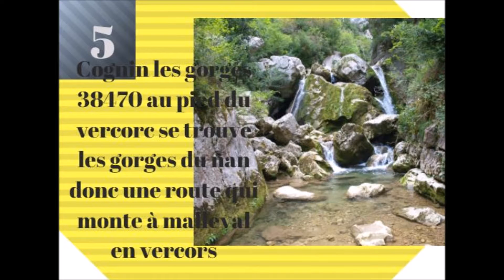DES BEAUX COINS partie 2 (6ème vidéo 2018)